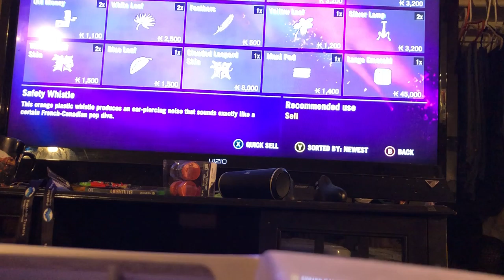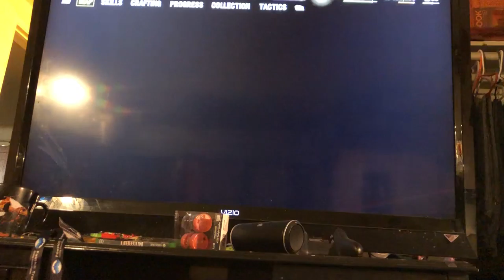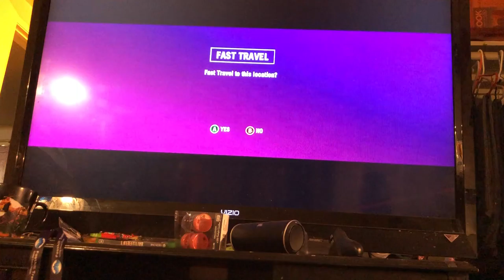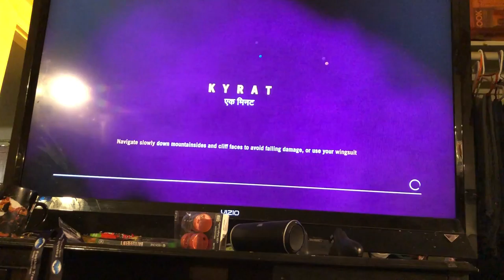Let’s play far cry 4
My live me Bryan Avery
Instagram Bryan Avery Hamilton